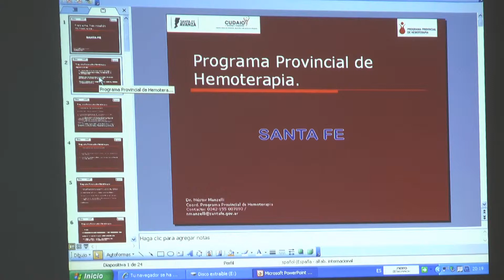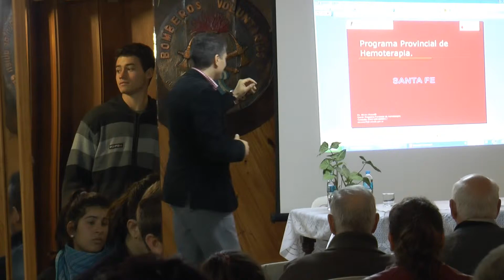Charla sobre Donación de Sangre - Nestor Marzellii